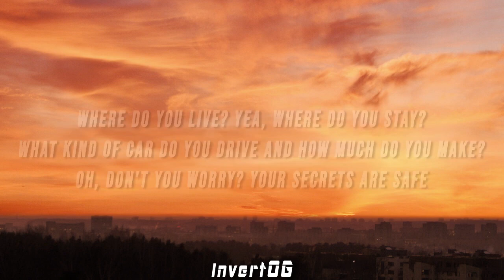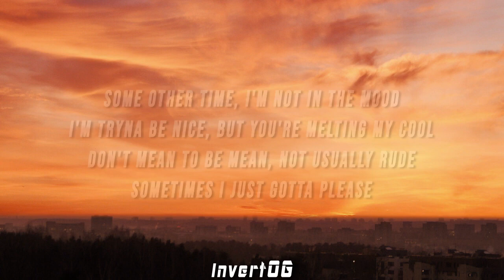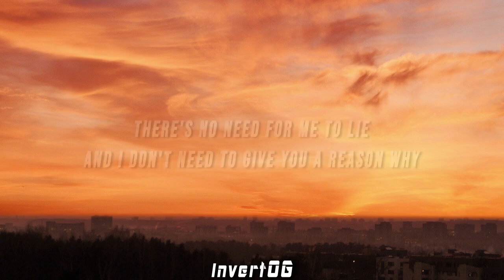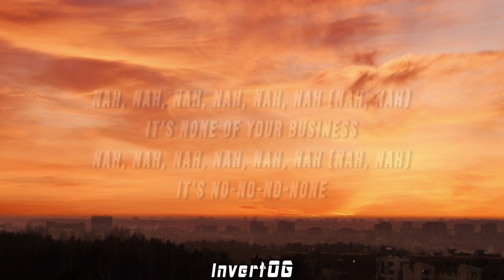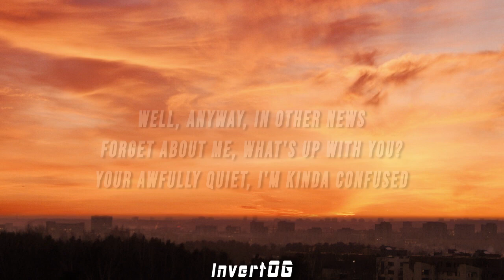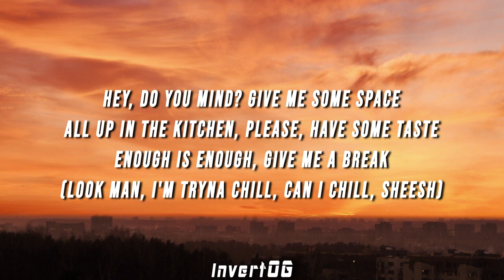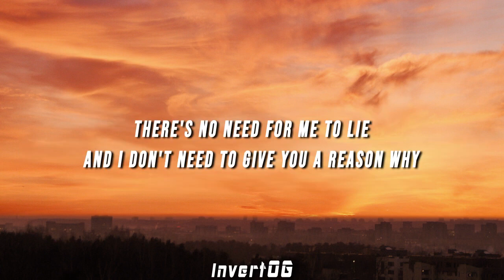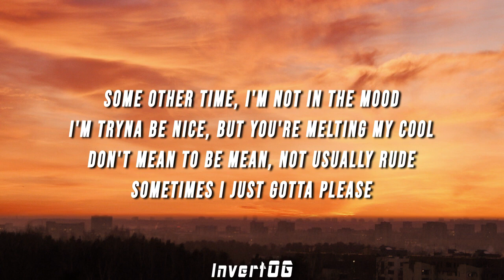[1 HOUR] Teezo Touchdown - None of Your Business (Lyrics) from Despicable Me 4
(LYRICS)

[Verse 1]
Some other time, I'm not in the mood
I'm tryna be nice, but you're melting my cool
Don't mean to be mean, not usually rude
Sometime I just gotta please
Hey, do you mind? Give me some space
All up in the kitchen, please, have some taste
Enough is enough, give me a break
(Look, man, I'm just tryna chill, God, chill, sheesh)

[Pre-Chorus]
There's no need for me to lie
And I don't need to give you a reason why

[Chorus]
Nah, nah
It's none of your business
Nah, nah
Nah, nah
Nah, nah
It's no-no-no-none

[Verse 2]
Well, anyway, anothеr news
Forget about me, what's up with you?
Your awfully quiеt, I'm kinda confused
(Yeah, cause you was askin' all of them questions)
(I thought it was the interviewer)
Where do you live? Yea, where do you stay?
What kind of car do you drive and how much do you make?
Oh, don't you worry? Your secrets are safe

[Chorus]
Nah, nah
Nah, nah
Nah, nah
Nah, nah
It's no-no-no-none

[Bridge]
I wish that you would take me serious (Serious)
I'm not trying to be mysterious

[Chorus]
Nah, nah, nah, nah, nah, nah, nah (Nah, nah)
It's no-no-no-none